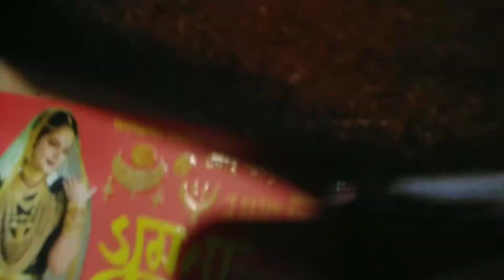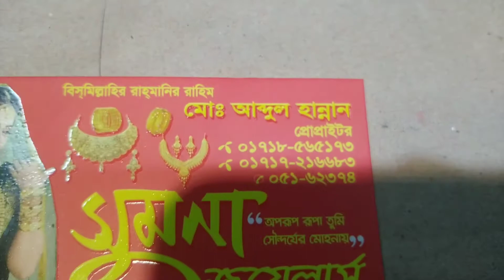রুপা/চানদির কালেকশন || ছোট বাবুদের জন্য চানদির বাটি/প্লেট/গ্লাস কিনুন || Samima akter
রুপা/চানদির কালেকশন || ছোট বাচ্চাদের জন্য চানদির বাটি/প্লেট/গ্লাস কিনুন || Samima akter